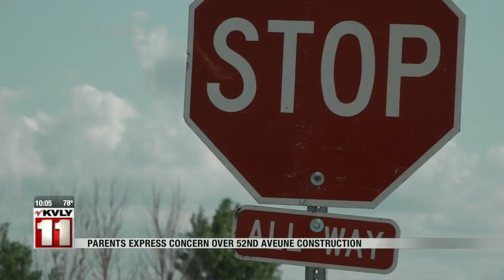News 52nd Avenue Construction